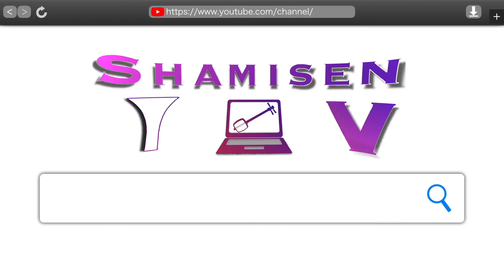前に出る音、抜ける音ってどんな音？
[内容]
0:12 前に出る音
2:30 抜けのいい音
3:42 抜けのいい音の実例
4:10 埋もれた音の実例